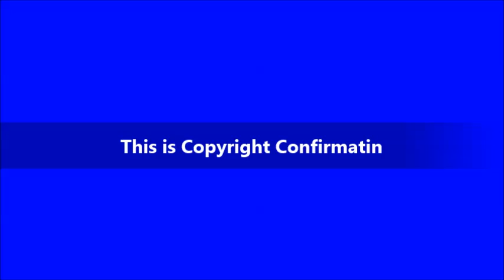視聴制限確認動画【小澤征爾指揮】